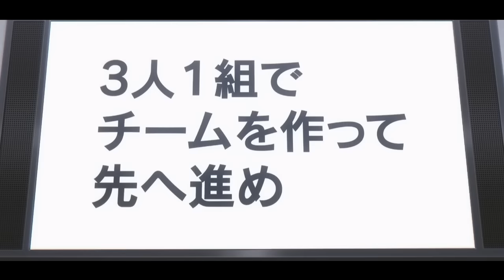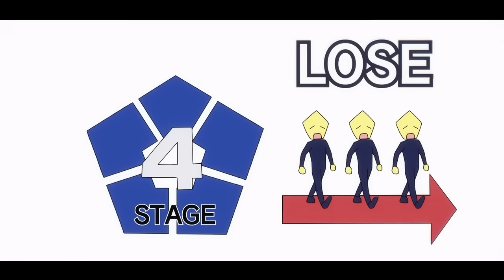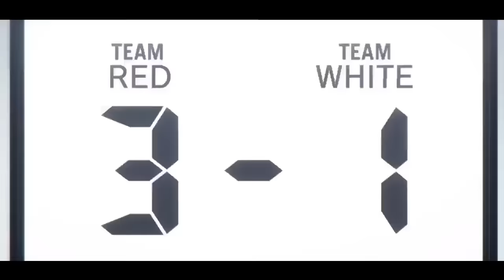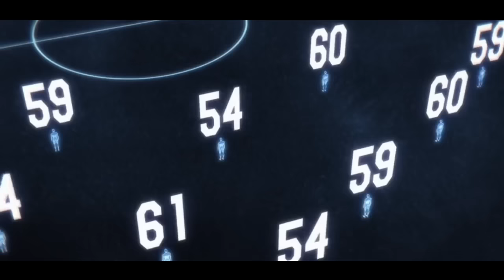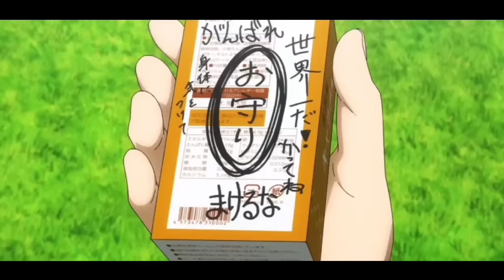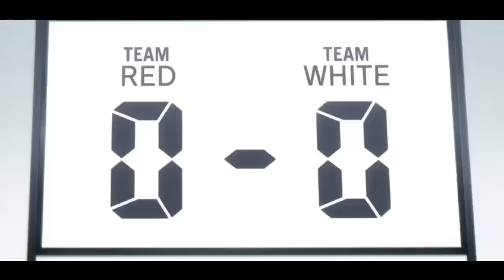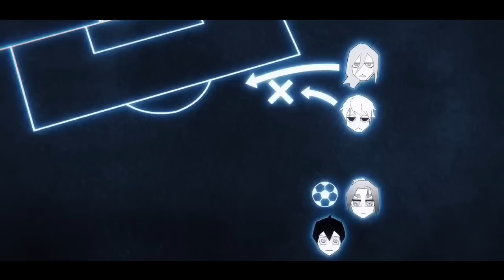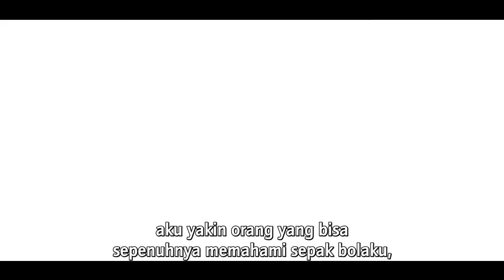Pemain lemah merangkak menjadi yang terbaik - Alur Cerita anime sepak bola viral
Kelanjutan kisah ISAGI blue lock dalam menjalani setiap seleksi guna bisa meraih imoiannya menjadi sosok striker hebat

Manhwa Olahraga
Manga olahraga
Blue lock